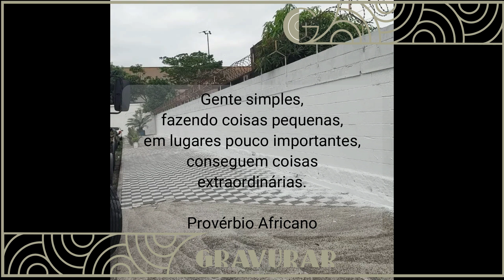Intervenção na anhanguera 2022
Intervenção mural com colagens de gravuras.
Formatos coletivo, Almeida Reis, Gravurar, apoio Rihel Assessoria e Serviços Marítimos LTDA.